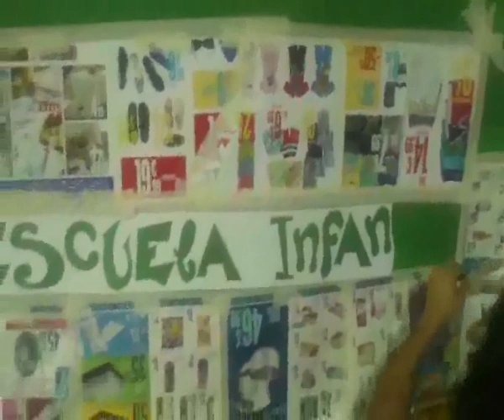Hoja de Simón Verde